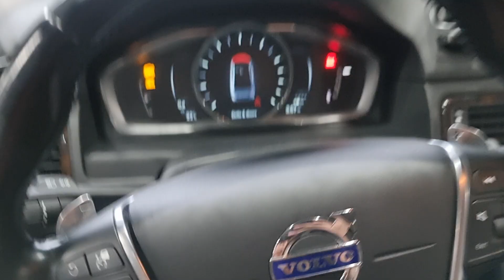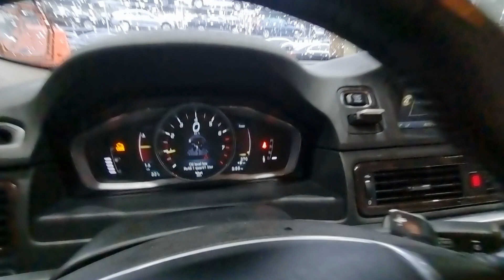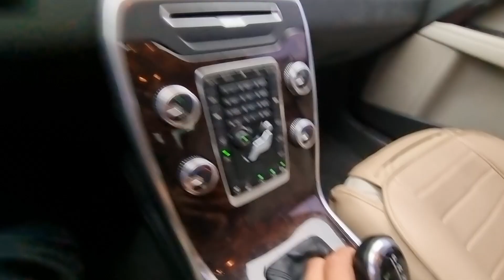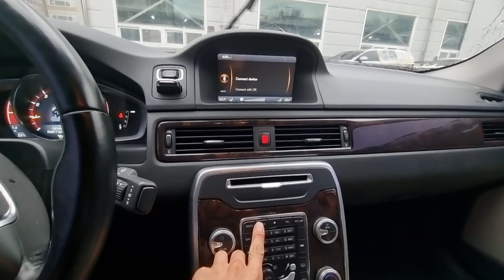9653 / s80 t5 /2015